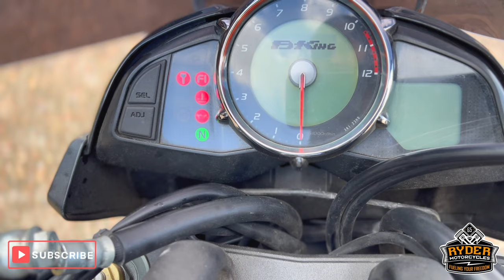2010 Suzuki GSX1300 B-King - Used Bike Video Tour suzuki suzukimotorcycles b-king suzukib-king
We have this 2010 Suzuki GSX1300 B-King in stock now. Come and view it for yourself in store or buy

We're an official dealer for Arai, AGV, and Bell helmets, RST clothing, and RST and Sidi boots.